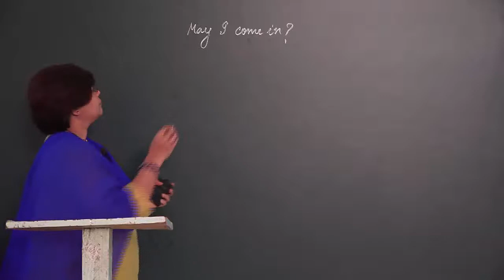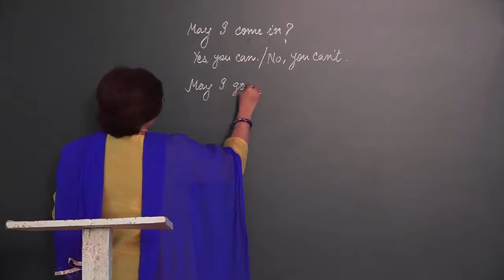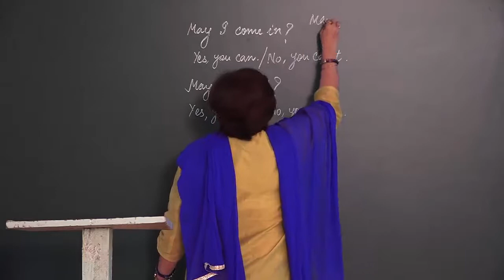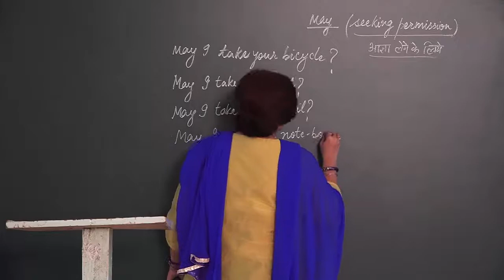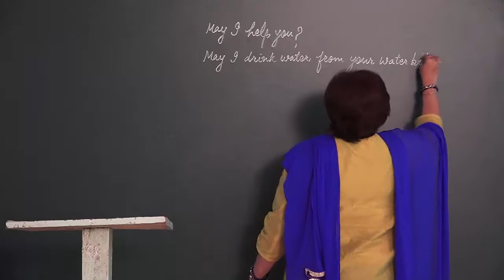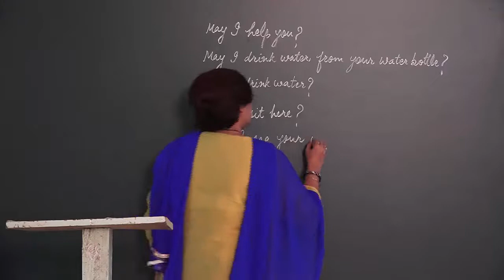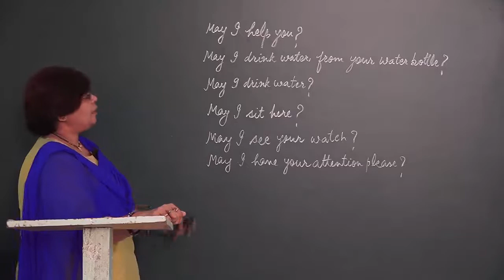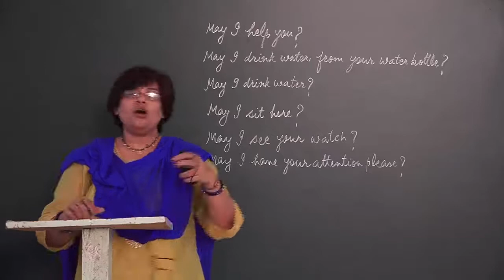Use of "May I" in a Sentence - English Grammar ✅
english,
what is english language,
british english,
english language family,
english video,
english subject,
english english,
english speaking,
BOARD educational,
educational video,
best video for education,
Can I or could I?
What is the use of may and might?
Where do we use might and may in English?
Is May you please grammatically correct?
What does the month may mean?
What is the difference between shall and may?
What does I might mean?
How do we use might?
When would is used?
Can I or may I?
Can I talk to or may I speak with?
Do as you please means?
Is Might the past tense of May?
Where can we use would?
Where we use shall?
CAN is used for?
How do you use should in a sentence?
How use should and shall?
Can instead of May?
Do as you may Meaning?
What is the difference between May and could?
Would Vs will be?
Can you or could you?
Can could grammar?
Can usage in English grammar?
Could usage in English grammar?
Can defined?
When to use may have and might have?
How could May and might be used?
Can and could modals?
Can in the future tense?
Can be used or use?
Could you meaning?
What is the meaning of May I?
How do you use may?
Does may mean must?
What is the difference between may and might?
What type of verb is May?
What does may not mean?
Is May a male or female name?
Where we use may and might?
What is the past of May?
Can or could you please?
Can must should and May are examples of?
Can could may might Shall should must exercises?
How do you use might in a sentence?
Shall should can could may might?
When to use may be and might be?
Can possibility sentence?
Can I or may I Which is correct?
When use might and may?
Is May you please proper grammar?
How can we help you or how may we help you?
Can you please send me or could you please send me?
How may I be of service?
Is there anything I can help you with?
Can I be of assistance?
How can I be in service?
What does service someone mean?
How can we help you today?
Can or May in a sentence?
Where do we use might in a sentence?
Where we use can and May?
What the difference may and might?
What is the past tense of May?
When to use would in a sentence?
What is the difference between may and can?
Would could/should might grammar?
Where we use be in English?
Can I help you or may I help you?
Can you leave or leave May?
Is May you please proper English?
Will you please or can you please?
Which is correct speak to or speak with?
What's the difference between speak and talk?
What allows human speaking?
Can I speak to you in English?
Is this the right time to speak to you?
What is the mean of May?
Is May a proper noun?
Is Might past tense of May?
What kind of verb is May?
Can defined?
Is May a helping verb?
What are main and helping verbs?
Which are helping verbs?
Can verb forms?
What is primary auxiliary verb?
What does may mean in law?